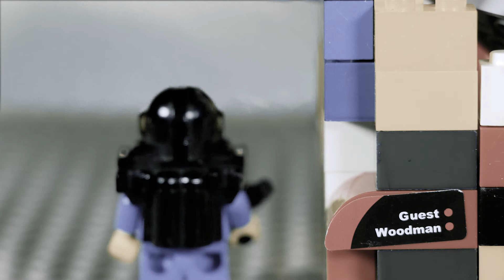The Listening Post-A Stop Motion Short.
The Listening Post is a Stop Motion Short that I created after I decided, let's make a stop motion short in 48 hours. So I went out and did it. This is the results. Original Music by James Newman(Street Wizard and other videos on this channel). James cracked it and I really love his track. I'll put it up separately. The Stop Motion short is kinda a silent film, with the music really driving the ship. Hence no sound effects or voiceover. Love to do this challenge again, maybe in two months time... We'll see.

Created By Greg Beasley
Original Music by James Newman.

Instagram Or just look up @thebeezshow
the podcast that is current:

Editor- Premiere Pro or IMovie.
Mic- Snowball Ice Blue
Camera- 80D Canon or Iphone